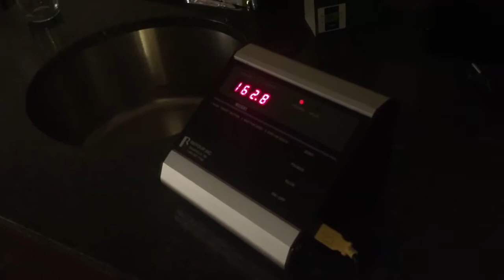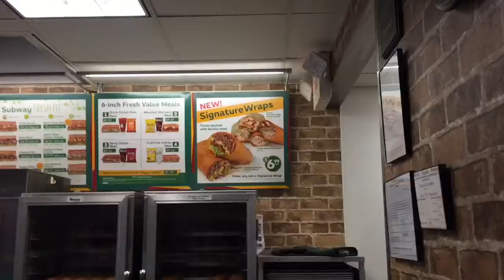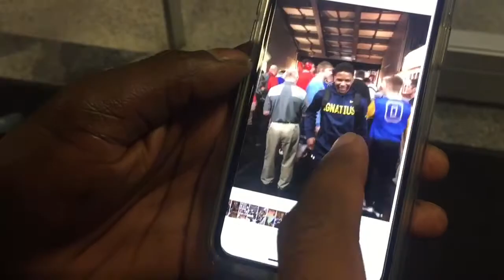Vlog~Going to columbus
In this video,I clarify the concept of luck